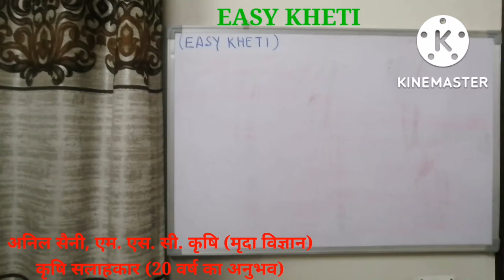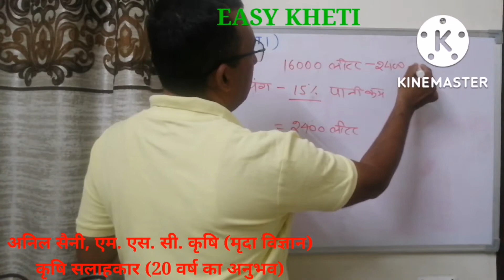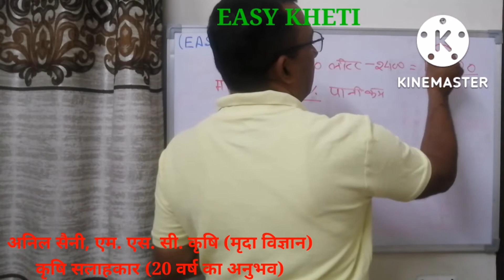Mulching 15% irrigation water savingमलचिंग से 15% सिंचाई जल की बचत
Mulching 15% irrigation water saving